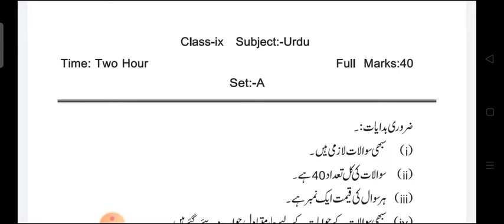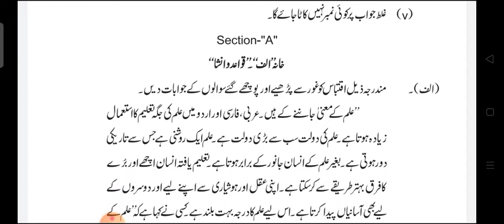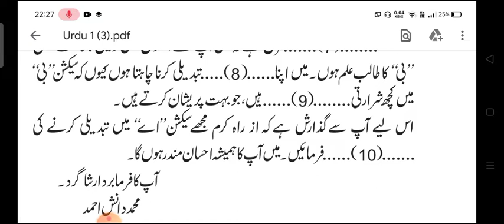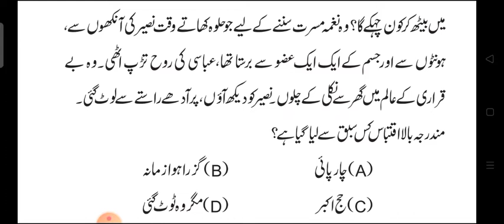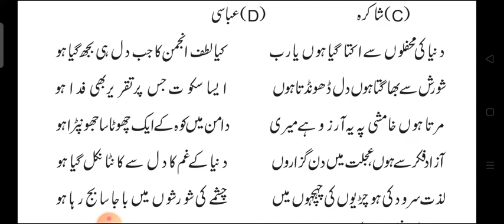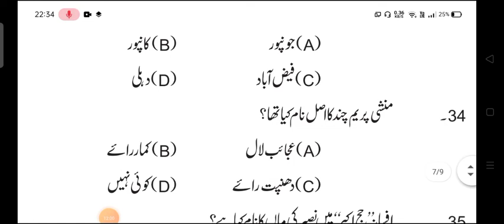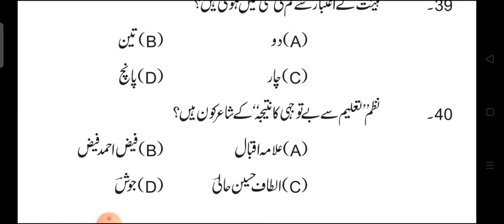Jac Urdu Set 1Class9 jharkhandstudycentre#